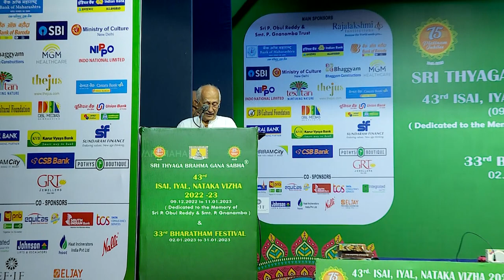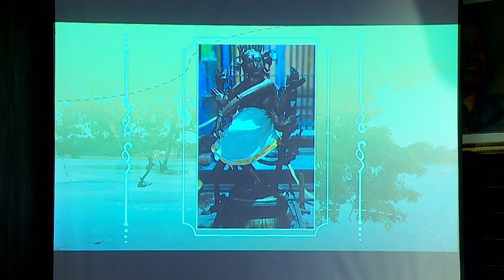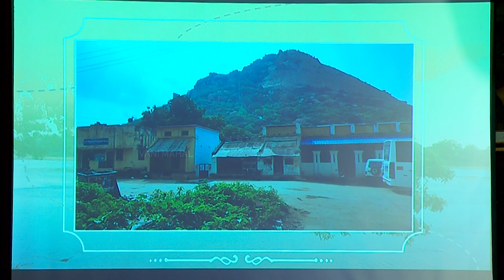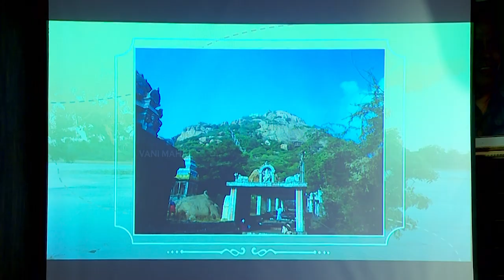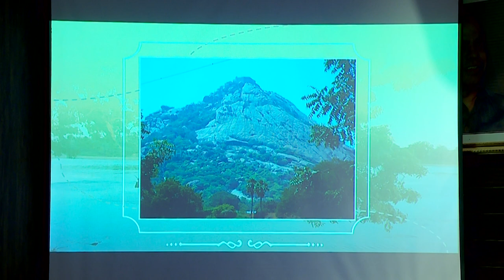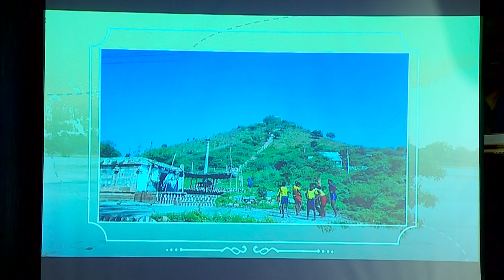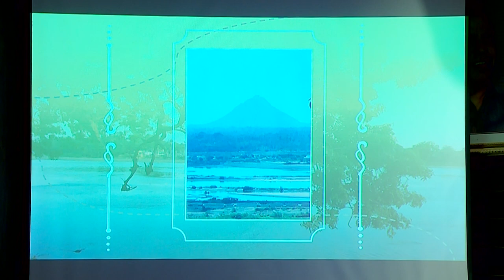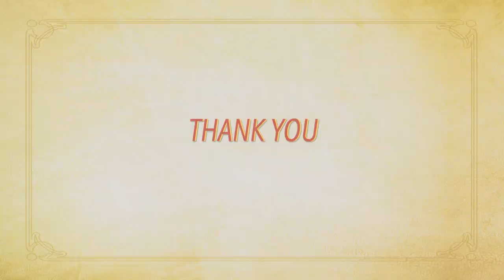Isai Iyal Nataka Vizha 2023 Lecture Demonstration at Vani Mahal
Lec. Dem. on the Compositions of the Three Temples along River Cauvery- Kulithalai, Thiruvatpokki & Thiruingoimalai
                                                              by
                                                        V.Sriram